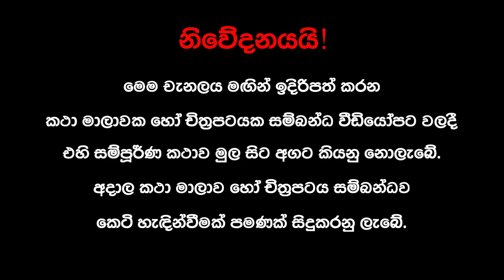Papillon (2017) Movie - Sinhala Introduction | EMi's Journey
Devils island නමින් හදුන්වන බන්ධනාගාර සමුහයකින් යුත් දුපතක සිරකරන පැපියොන් නමින් හදුන්වන පුද්ගලයෙකුගේ සැබෑ පලා යාම ගැන කියවෙන චිත්‍රපටියකි.

🗝️ Experience Freedom in "Papillon (2017)" - A Gripping Prison Break Tale of Courage and Escape! 🦋🎬

Embark on a thrilling journey with "Papillon (2017)," a cinematic masterpiece that unfolds the riveting true story of a daring prison break. Witness the resilience, friendship, and unwavering spirit of the characters as they strive for freedom against all odds. Don't miss the heart-pounding excitement - "Papillon (2017)" is your key to an unforgettable cinematic escape! 🌟🍿

Join me and let's walk an unforgettable entertainment journey.